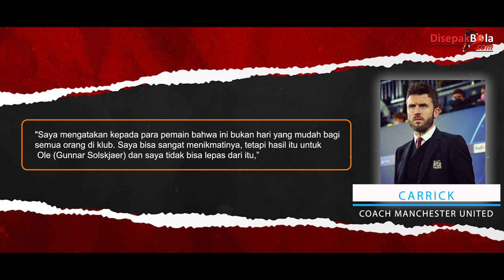Carrick Didedikasikan Kemenangan MU atas Villarreal untuk Solskjaer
Disepakbola.com - Manchester United (MU) berhasil menaklukkan Villarreal dengan skor 2-0 pada laga kelima Grup F Liga Champions di Estadio de la Ceramica, Rabu 24 November dini hari WIB. Kemenangan tersebut sangat penting karena memastikan Setan Merah lolos ke babak 16 besar.